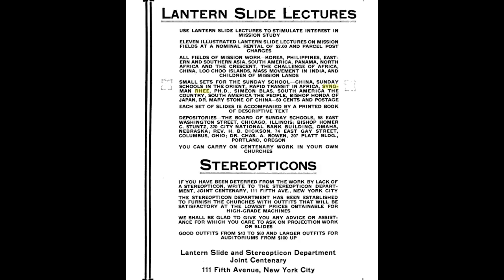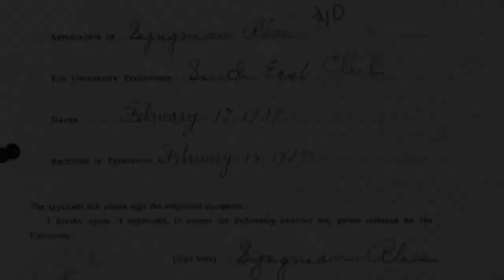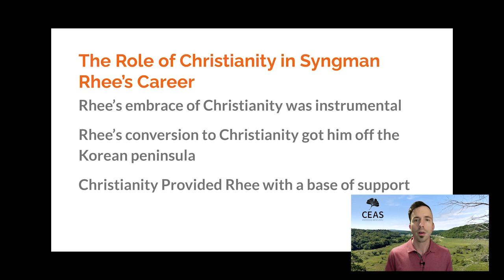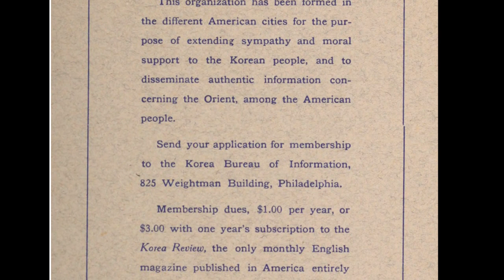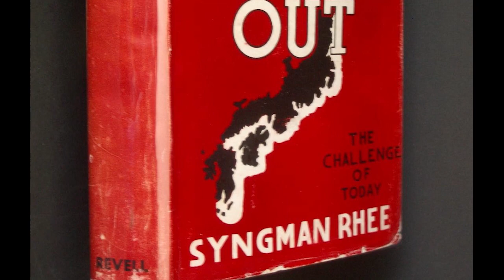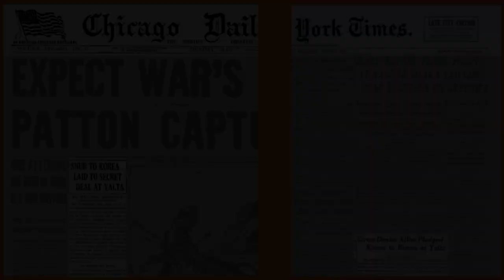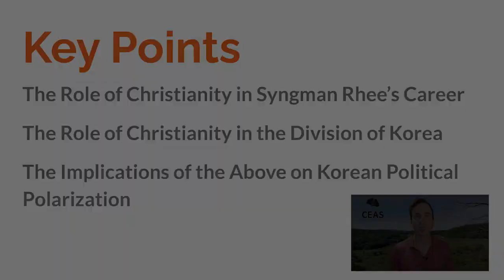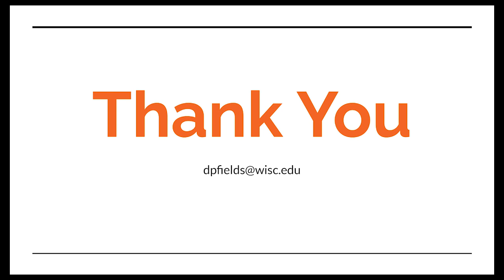Syngman Rhee, Christianity, and the Division of Korea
A lecture by David Fields delivered virtually at a conference of the Korean Association of Christian Studies.